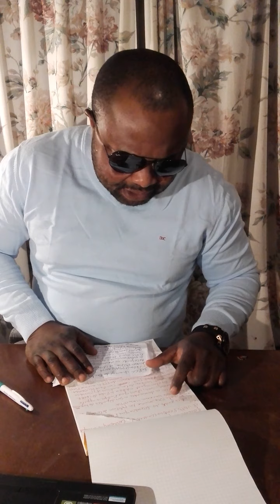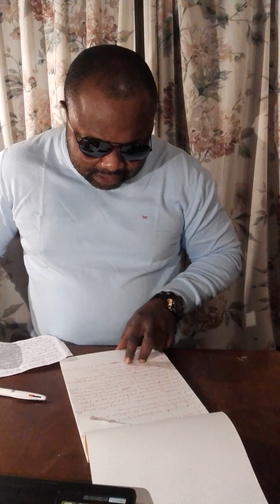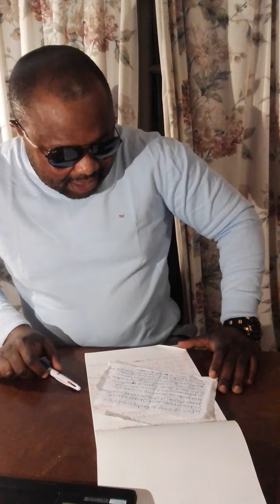kalonjibanza la déchéance de tout le député